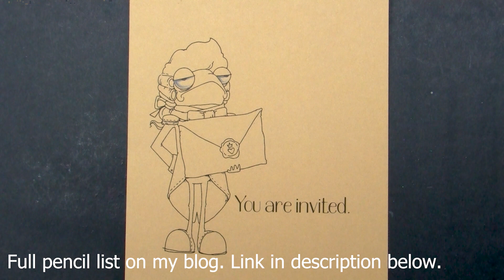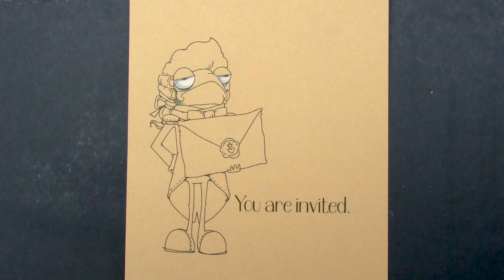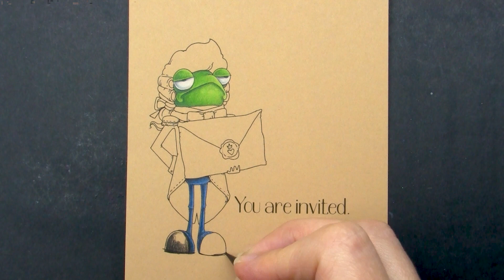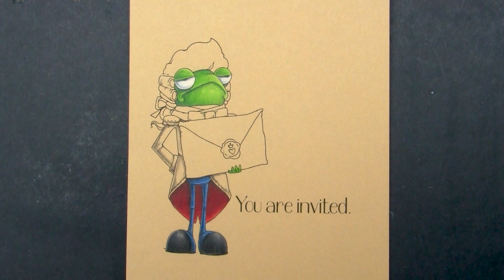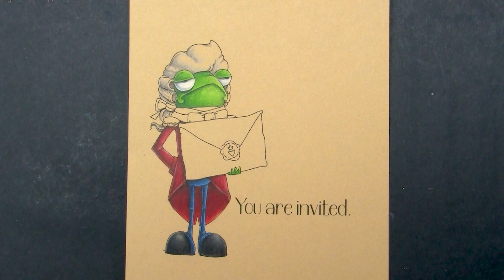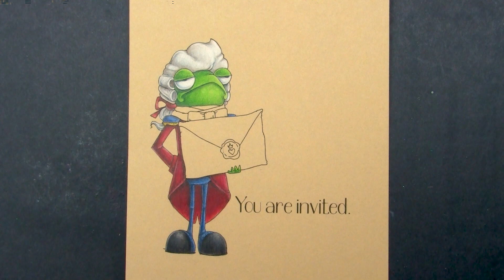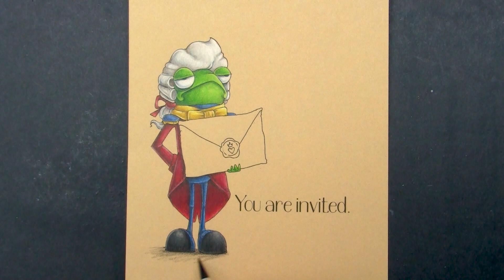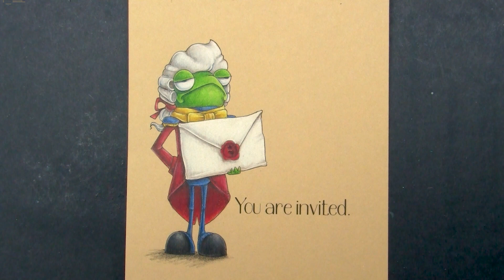Coloured Pencil Colouring Stamping Bella Oddball Frog Footman (Wonderland) rubber stamp on Kraft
Watch me colour Stamping Bella Oddball Frog Footman (Alice in Wonderland) rubber stamp using Faber-Castell Polychromos coloured pencils on kraft card. A full list of the colours used can be found either on my blog or on my Instagram account.